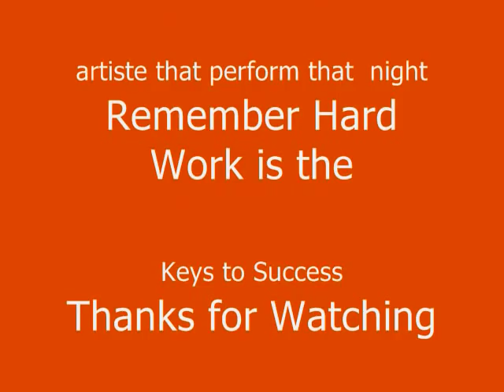Reggae Awards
New jersey Reggae Awards